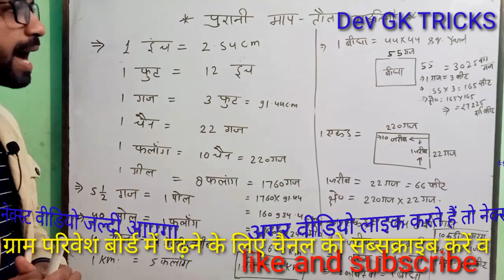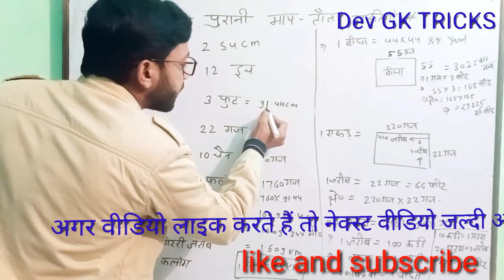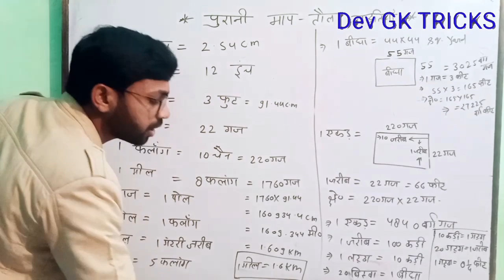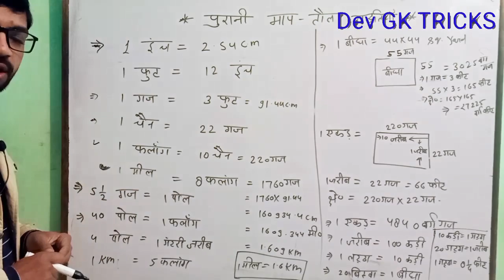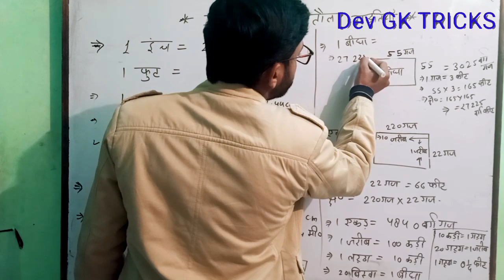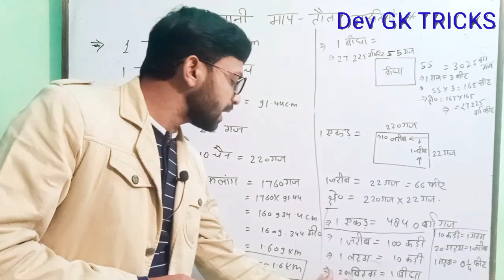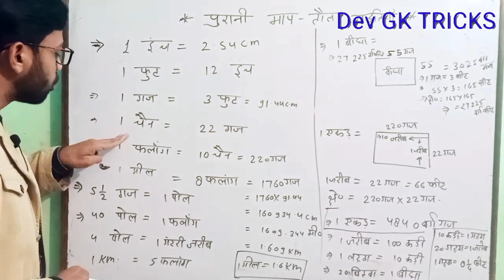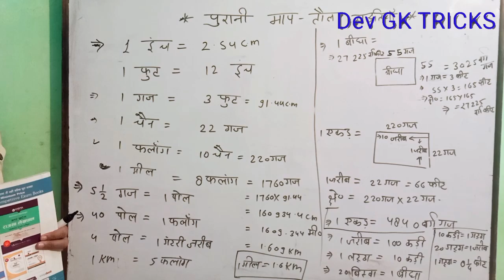लेखपाल भर्ती परीक्षा-2020💥ग्रामीण परिवेश👉पुरानी माप-तौल पद्धतियां🔥(इंच,फीट,गज,चैन)lekhpal bharti